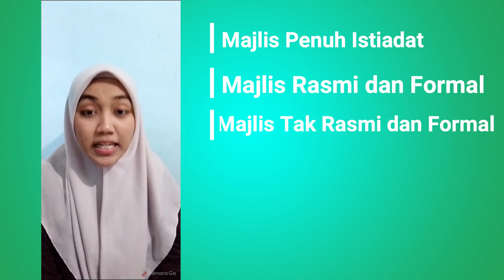Jenis-Jenis Majlis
Title: JENIS-JENIS MAJLIS

⚫️ Speaker Diyana Sofiah
⚫️ Editor Aini Razemin
[Credit: Exco Protokol & Akademik PERMATA UKM]